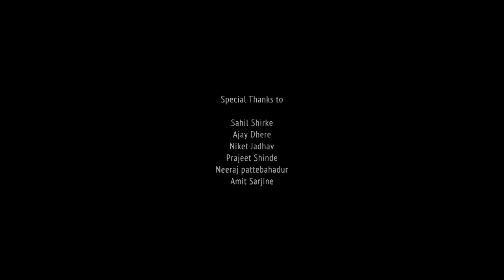SHINER | A Short Film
SHINER
A short film.
"shiner" has been nominated for psff and jiff

Produced by
Pranav Sasane
Ajinkya Pawse
Sanket Lonkar
Siddharth Kedare
Pratik Tayade

Cast
Rishikesh Singh
Mubarak Khan

Production Manager
Pramod Sable

Menon

 Siddharth Kedare

Anil Pawse
Chatrapati Shivaji Primary School
Sahil Shirke
Ajay Dhere
Niket Jadhav
Prajeet Shinde
Neeraj Pattebahadur
Amit Sarjine